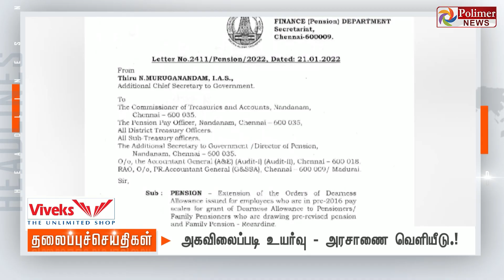Today Headlines - 25 January 2022 மாலை தலைப்புச் செய்திகள் | Evening Headlines |MK Stalin| DMK